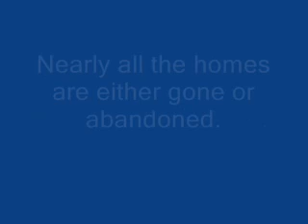Lakeview Homes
Homes near the lakefront, 18 months after Katrina